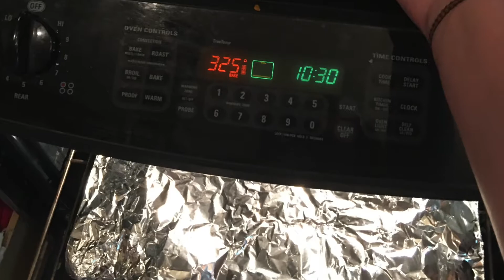Chocolate Chip Walnut Derby Pie Recipe